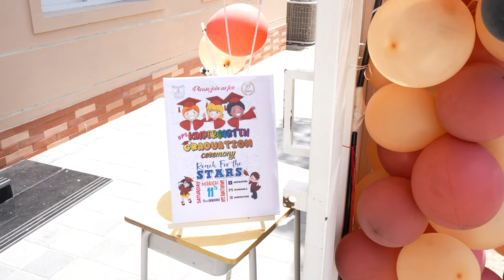A performance by Yumna Asif as Snow White at Buds Public School Dubai UAE